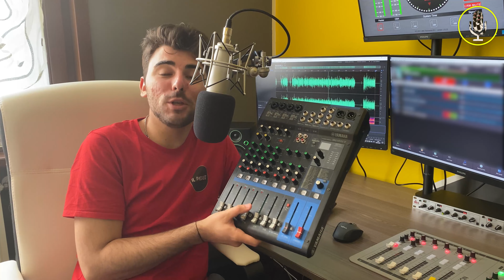SEDE fresca, MIXER fresco, tutto fresco! [Parlo In Radio S2 EP.36]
Nel ParloInRadio di oggi facciamo quattro chiacchiere sui progetti futuri di Radio Omega!

Parlo In Radio, il primo podcast in Italia che ti fa entrare nel mondo della radiofonia a 360 gradi!

Ci sentiamo Lunedì prossimo, ciao!
Fabio.